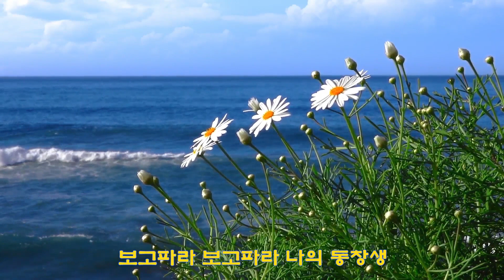동창생 - 조미미 (1973) 가사lyrics 【K-Trot】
【작사/작곡】이호
(가사lyrics)
지금은 어디에서 살고 있을까
보고파라 보고파라 나의 동창생
수많은 달과 해가 지난 지금은
눈가에 주름살이 얼마나 피었을까

지금은 엄마 아빠 되어 있겠지
다시 돌아올 수 없는 그 시절 그리워라